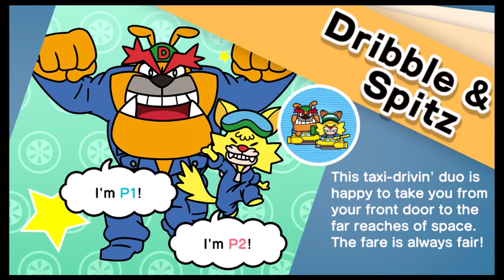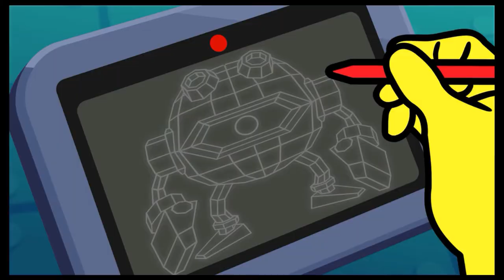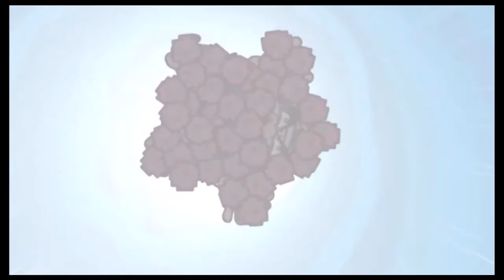WarioWare: Get It Together! - Story Mode Cutscenes (1080p)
I hope to have a review done by next week on this game.